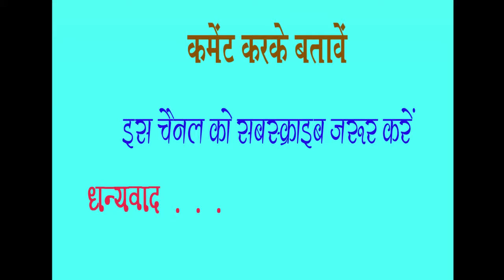लाल सिंह झाला की जुबानी, उन पर आरोपों की कहानी I Lal Singh Jhala I Gogunda I Udaipur I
About This Video -
गोगुन्दा/उदयपुर -
विगत कुछ समय से डेली राजस्थान द्वारा गोगुन्दा क्षेत्र के जनप्रतिनिधियों, विभिन्न पार्टियों के नेताओं व कार्यकर्ताओं से साक्षात्कार जनता से रूबरू करवाया जा रहा है। इसी कड़ी में अब गोगुन्दा क्षेत्र के जाने माने नेता लाल सिंह झाला का साक्षात्कार पेष है। लाल सिंह झाला मजावड़ी ग्राम पंचायत के सरपंच रहे। गोगुन्दा पंचायत समिति के उपप्रधान रहे, प्रधान भी रहे। लोग उन्हें किंगमैकर कहते है।
02 फरवरी को उदयपुर कांग्रेस के देहात जिलाध्यक्ष लाल सिंह झाला का जन्मदिन है। 02 फरवरी 1961 को गोगुन्दा में जन्में लाल सिंह झाला 2 फरवरी 2020 को 59 वर्ष के हो जायेंगे। उनके 59वें जन्मदिन पर आप जानिए उनके बारे में। उनके जन्मदिन से ठीक पहले डेली राजस्थान के संपादक लखन सालवी ने लाल सिंह झाला का साक्षात्कार किया। इस साक्षात्कार को 4 भागों में आप दर्शकों तक पहुंचाया जा रहा है। इन चारों भागों में लाल सिंह झाला से हुई बातचीत के अंश दिखाए जायेंगे। यह लाल सिंह झाला का पहला इतना बड़ा साक्षात्कार है, जिनमें उनके जीवन से जुड़े हुए तथा आम जनता द्वारा बताए जाने वाले बिन्दुओं पर सवाल किए गए है। कई कड़वे सवाल उनसे किए गए, जिनके जवाब उन्होंने सहजता से दिए है। संभवतया यह साक्षात्कार लाल सिंह झाला को समझने के लिए आप लोगों के लिए काफी उपयोगी होगा।
For some time, the Daily Rajasthan is getting the people of Gogunda region, leaders and activists of different parties to be interviewed by the public. In this episode, there is now an interview of Lal Singh Jhala, a well-known leader of Gogunda region. Lal Singh Jhala was the sarpanch of Mazawadi Gram Panchayat. Gogunda was the Deputy Prime Minister of the Panchayat Samiti and also the head. People call him Kingmaker.
02 February is the birthday of Lal Singh Jhala, the Country President of Udaipur Congress. Born on 02 February 1961 in Gogunda, Lal Singh Jhala will turn 59 on 2 February 2020. Know about him on his 59th birthday. Just before his birthday, Lakhan Salvi, editor of Daily Rajasthan interviewed Lal Singh Jhala. This interview is being delivered to the audience in 4 parts. Excerpts from the conversation with Lal Singh Jhala will be shown in these four parts. This is the first such big interview of Lal Singh Jhala, in which questions related to his life and general public are being questioned. Many bitter questions were asked to him, to which he has spontaneously answered. Perhaps this interview will be very useful for you guys to understand Lal Singh Jhala.
Thank You So Much.